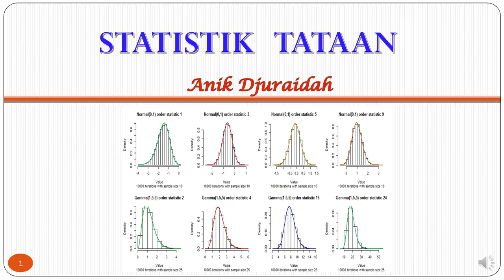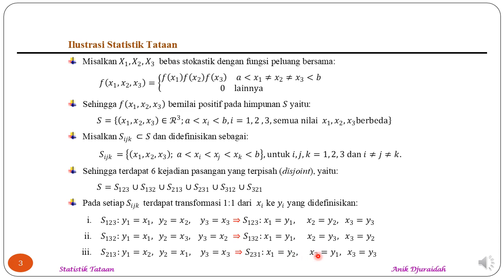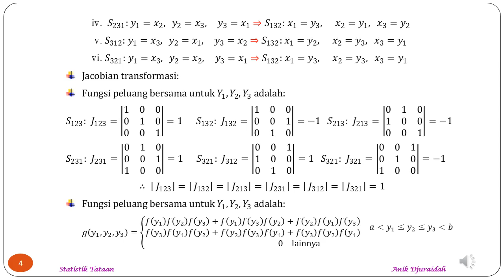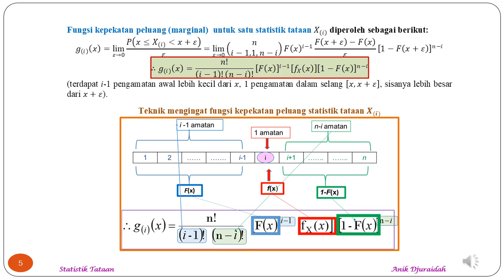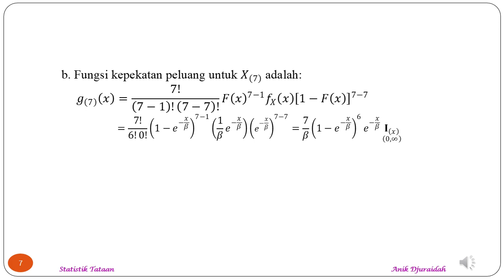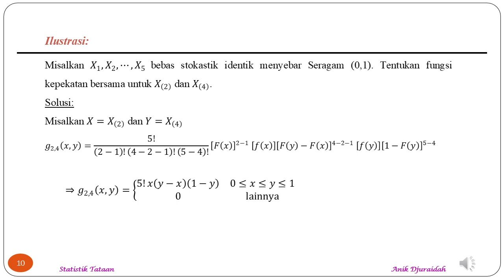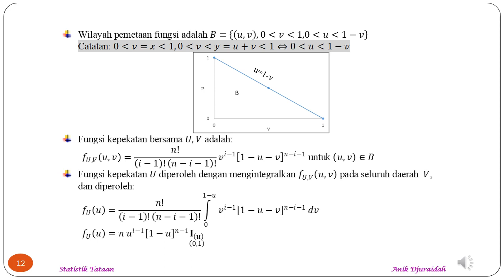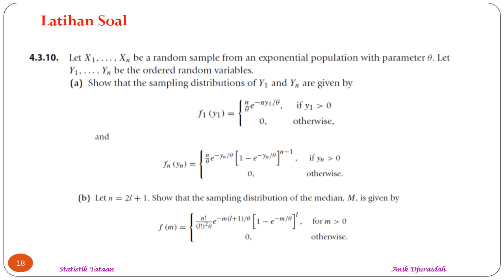VIDEO 9 TEORI Teori Statistik Tataan